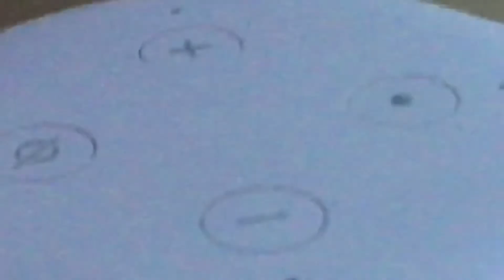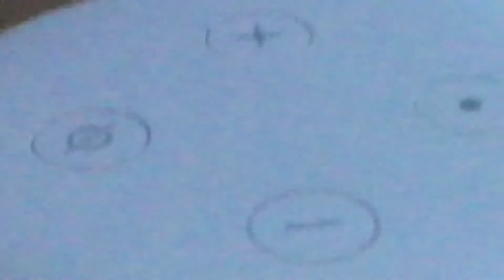Just joy / song